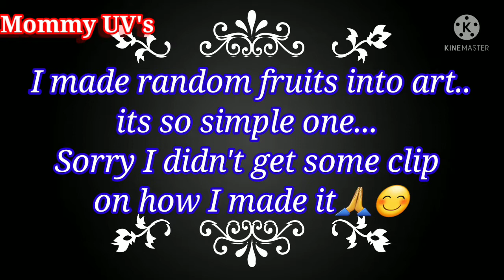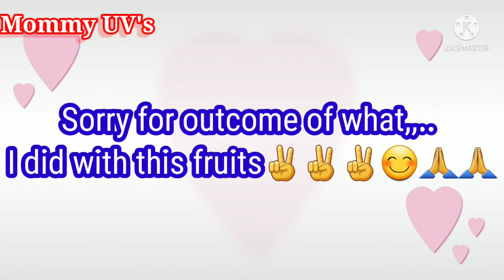Basket of Fruits, and random clip of veggie...